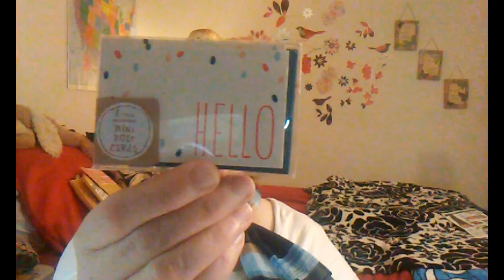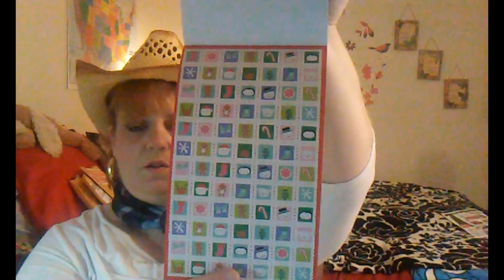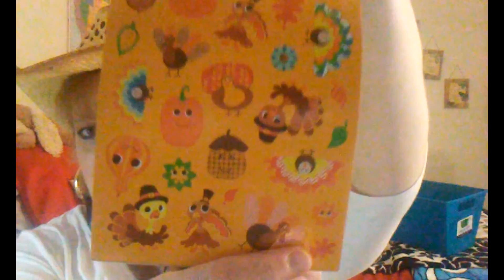Michael's & Target Haul!! Round Em Up!!!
Michael's & Target Haul!! Round Em Up!!!  Rope in those deals with this haul video!!!